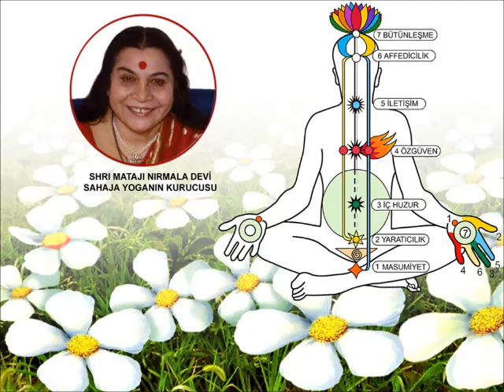chakra chart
sacred chants of shiva #1